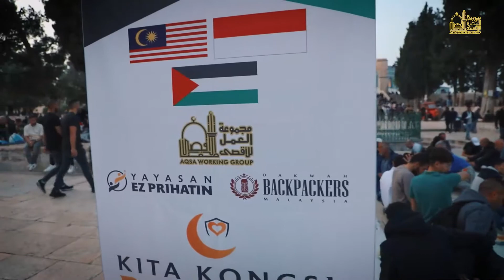IFTAR UNTUK MASJID AL AQSA